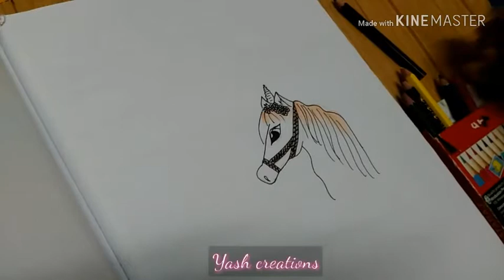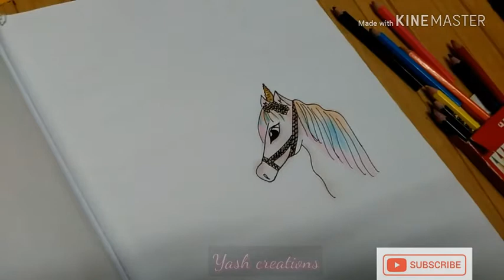Unicorn's drawing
Hi cuties...

I hope you are happy with the video of cool unicorn's drawing

Materials used
- glitter pens
- black (water poof) gel pen
- pencil
- colour pencils
- eraser
- sharpener